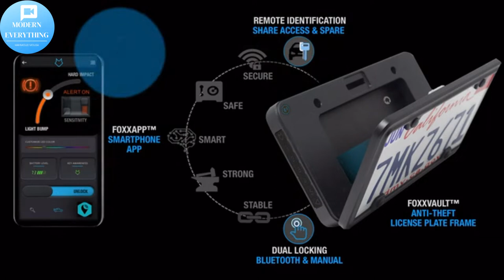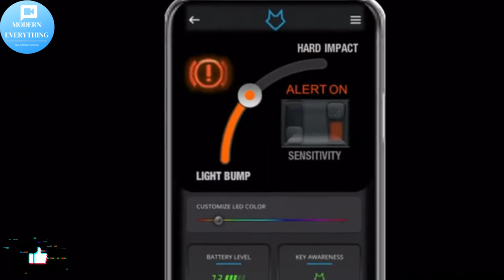FoxxVault World's First Smart License Plate Vault.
Hello dear friends! Channel Modern everything You will find many interesting products,